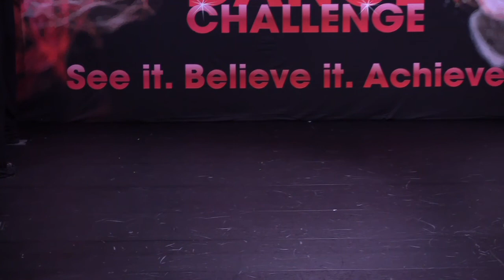2019 Aspen Acro Solo - Posion Ivy